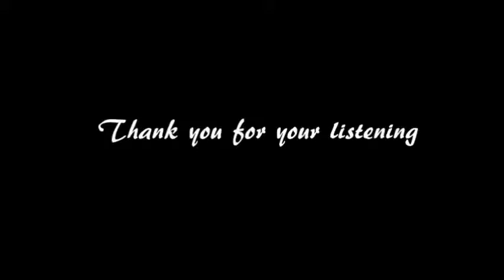1st TED Talks Assignment, Spring 2015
Read by Vivian from junior